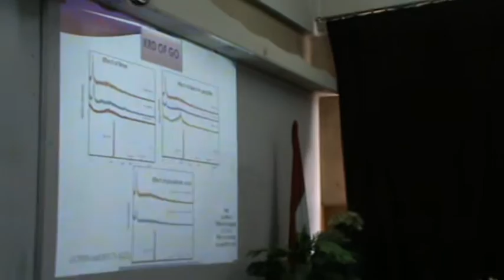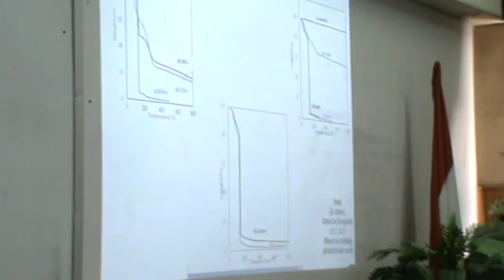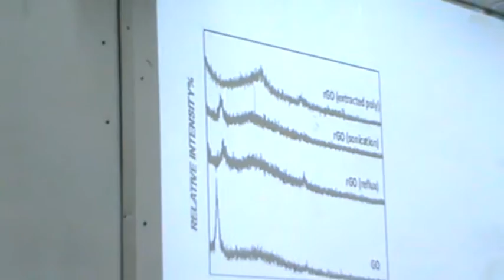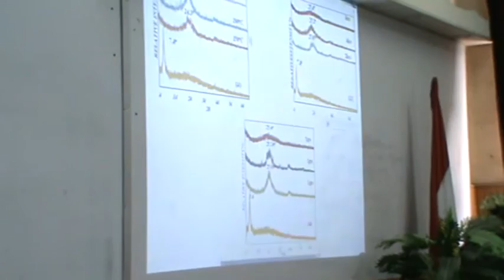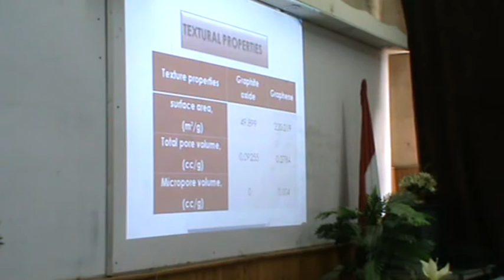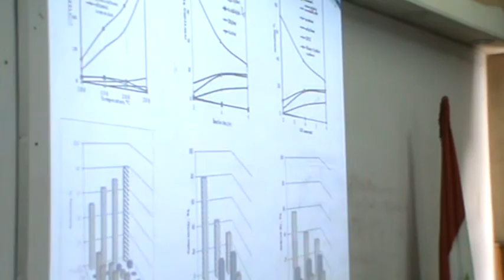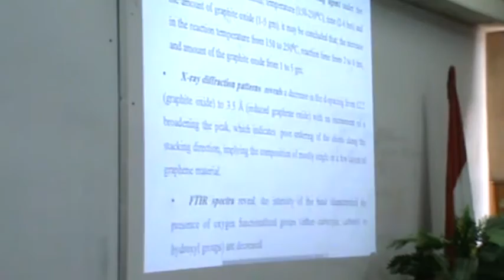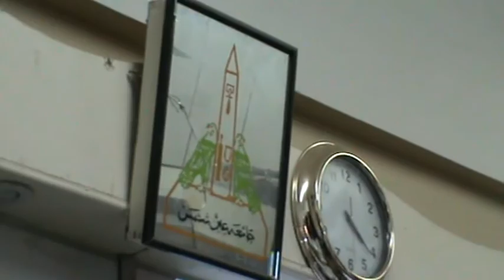اية مصطفى مطلوب